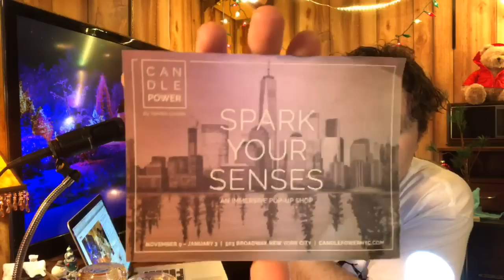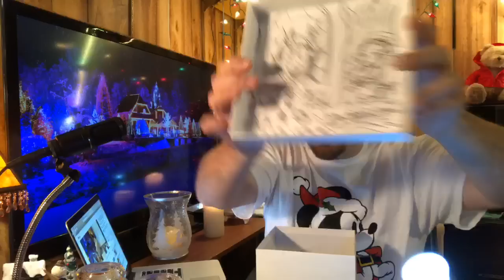LIVE - Yankee Candle CandlePower Exclusives ! Story Time - It’s Beginning to Look a lot Like Xmas.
An up close look at ALL of the exclusive fragrances from Yankee Candles Pop-Up store from in NYC "CandlePower". Including WoodWick & Chesapeake Bay.

A heartfelt special thank you to Cecily Erker ❤️

Candles Discussed:
Yankee Candle's
- CITY LIGHTS (exclusive to CandlePower, but available at CandlePowerNYC.com)
- Sun-Drenched Apricot Rose (yet to be released 2018 Spring Yankee Candle)
- SoHo by Woodwork
- New York CITY AT DAWN - CASHMERE PLUM by Chesapeake Bay
- FALL IN CENTRAL PARK - BLACK PEPPERED MOSS by Chesapeake Bay
ALSO
- Yankee Candle's GINGERBREAD
- Yankee Candle's ZESTY ORANGE SPICE GARLAND
- Yankee Candle's ANGEL'S WINGS
- Yankee Candle's SONG OF THE ANGELS
- Yankee Candle's WINTER GARDEN
- Trapp Fragrances ' NO.68 TEAK & OUD WOOD
- Michel Design Works / Winter Woods Soy Wax Candle 's WOODLAND FLORAL

The best Christmas gift you could give me 🎄 ➡️ Tweet, Facebook, Instagram, Post Card, Hand-Written Note etc. Reach out to Yankee Candle Corporate. Let them know I exist & share with them the link to your favorite video of mine.
YankeeHaul - Love you Yankee 😁
(Thanks, Rachel!)
For LIVE STREAM product review/analysis or to send anything my way:
SEND TO:
YouTube.com/TheCandleEnthusiast
FOLLOW ELSA on Instagram: @Queen_of_the_Snowflakes

Yankee Candle Cookie Swap Collection 2017:
- Iced Ginger Bread
- Sprinkled Sugar Cookie
- Candy Cane Meringue (exclusive to Bed Bath & Beyond)
- Lemon Drop Cookie
- Fresh Baked Apple Cake Cup

Yankee Candle Winter Wonderland Collection 2017:
- Glistening in the Snow
- Sleigh Bells Ring
- Build A Snowman
- In A Winter Wonderland
- Happy Tonight

Yankee Candle Christmas Collection 2017 US:
- Aromatic Orange & Evergreen
- Zesty Orange Spice Garland (online exclusive)
- Cascading Snowberry
- Balsam & Clove
- Sugar Cookie Martini (online exclusive)
- Spicy Pepperberry & Spruce

Yankee Candle Christmas 2017 UK/EU
- Spiced White Cocoa
- Perfect Tree
- Christmas Magic
- Crackling Wood Fire